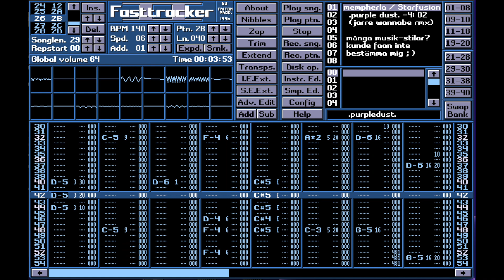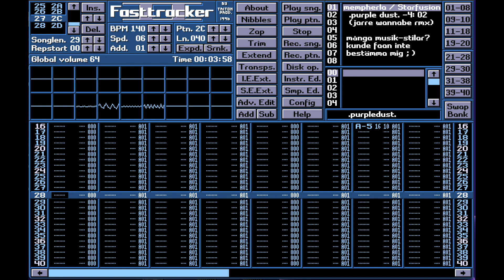XM Purpledust 1997 Fasttracker 2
Retromusic Tracked Music Modules XM MOD Mempheria Demoscene PC Computermusic Samples Free FT2
This was created by André Thomasson / Mempheria

Module Music Composition
Exploring Tracker Music with Mempheria
Retro Gaming Music Modules